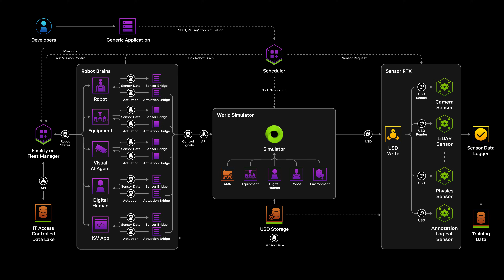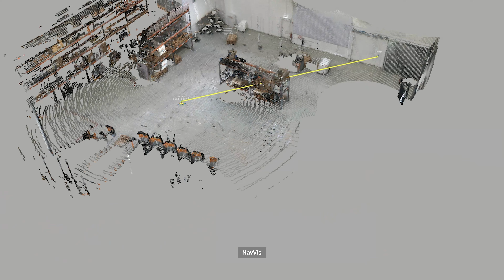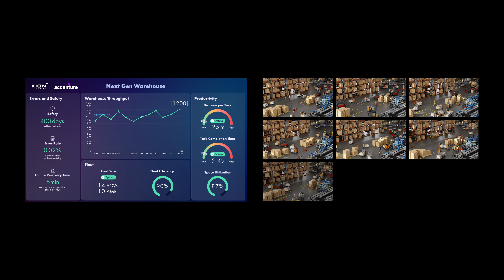KION teams with NVIDIA and Accenture to optimize Supply Chains | KION Group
KION Group, the Supply Chain Solutions Company, is working with Accenture to optimize supply chains using NVIDIA’s advanced AI and simulation technologies. Using NVIDIA Omniverse and Mega, KION will be able to provide digital twins of warehouses that allows facility operators to design the most efficient and safe warehouse configuration without interrupting operations for testing. This includes optimizing the number of robots, workers, and automation equipment.

The digital twin provides a testing ground for all aspects of warehouse operations, including facility layouts, the behavior of robot fleets, and the optimal number of workers and intelligent vehicles.

KION Group.We keep the world moving.